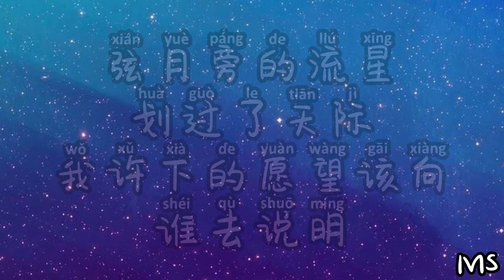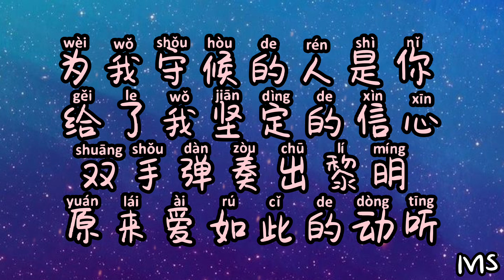（伴奏版）我是如此相信 - 周杰伦 《歌词拼音》【我是如此相信 在背后支撑的是你】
周杰伦

我是如此相信

电影 天火 主题曲
作词：方文山
作曲：周杰伦

鸟群离开了森林 整座天空很灰心
蝴蝶不再被吸引 玫瑰盛开的很安静
远方的风雨不停 城市苍白而孤寂
徘徊无助的人群 焦虑著何时放晴

故事里能毁坏的只有风景
谁也摧毁不了我们的梦境
弦月旁的流星划过了天际
我许下的愿望该向谁去说明

陨石在浩瀚的宇宙间旅行
璀璨的夜空里漫天的水晶
我的祷告终于有了回音

我是如此相信 在背后支撑的是你
一直与我并肩而行 仰望等太阳升起
听见鸟群回来的声音

为我守候的人是你 给了我坚定的信心
双手弹奏出黎明 原来爱如此的动听